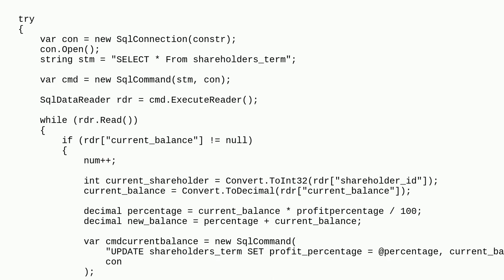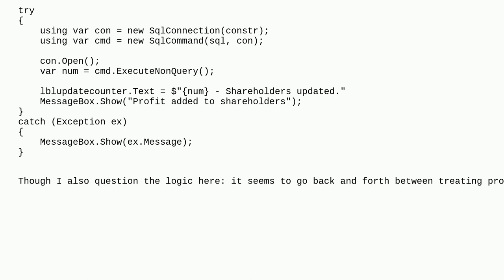Use UPDATE query inside SELECT query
A special thanks goes out to the community

  sql-server c#